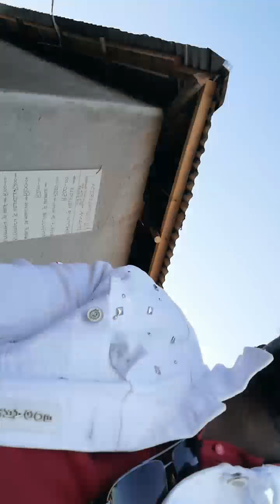The twins ttt ni vhakela boti majulie na The Nkuna's